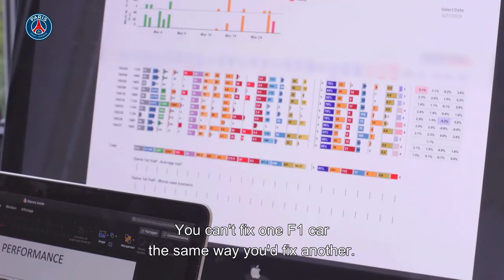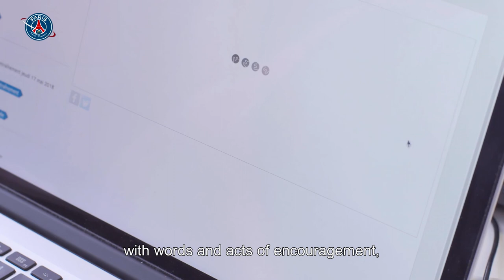CÔTÉ CLUB EPISODE 13 - DENIS